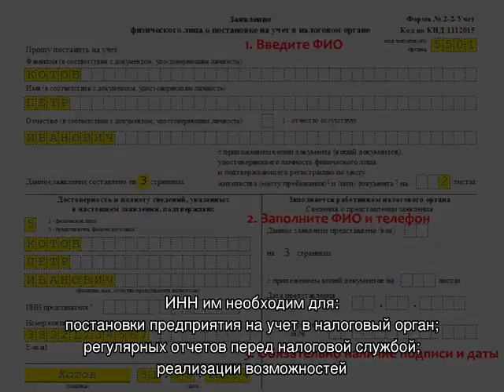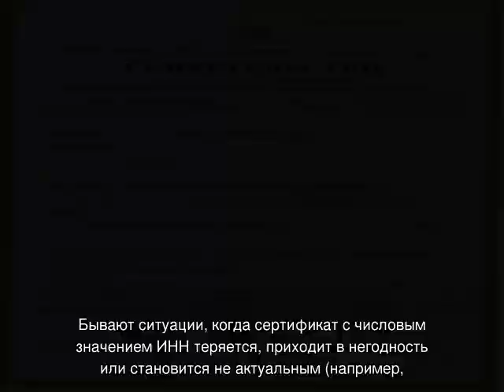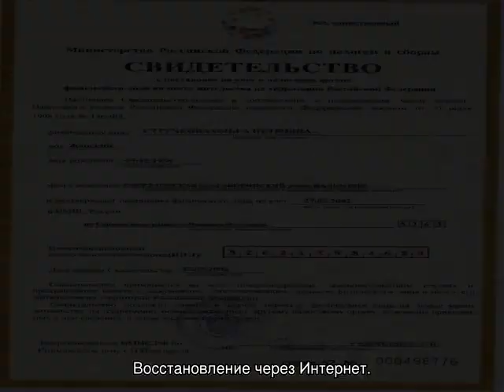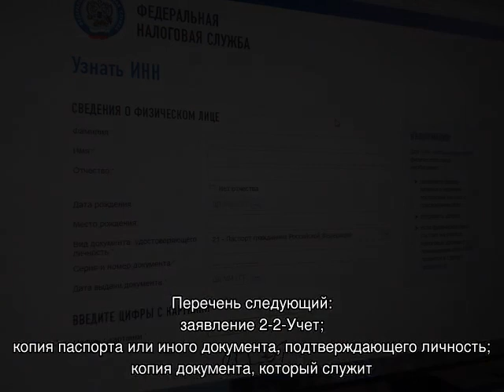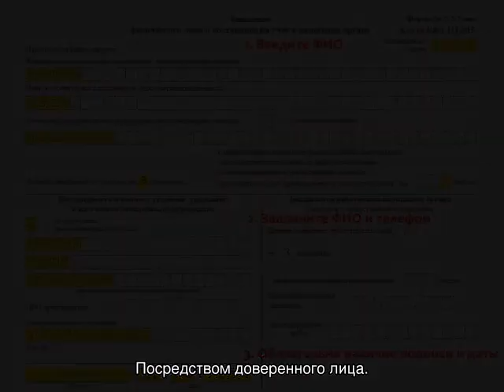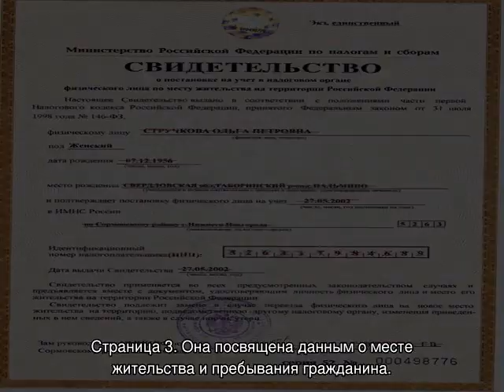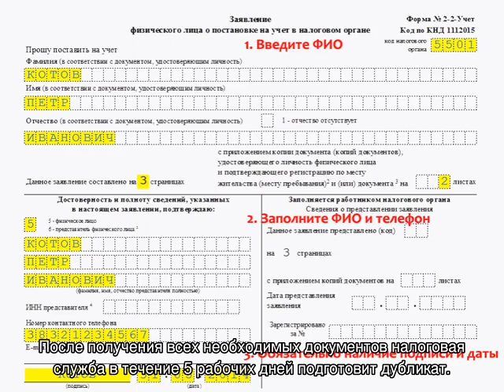Как восстановить ИНН физического лица при утере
Утерян ИНН физического лица, как восстановить, какая госпошлина при восстановлении, куда обращаться и как писать заявление, что об этом необходимо знать - пояснения и советы для решения юридических и налоговых вопросов.